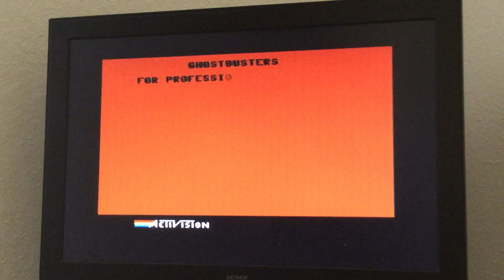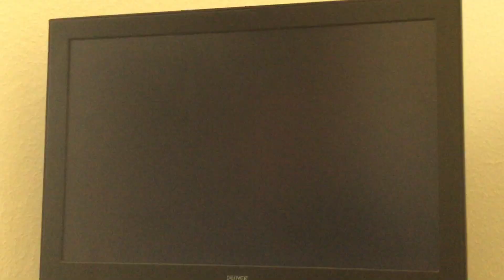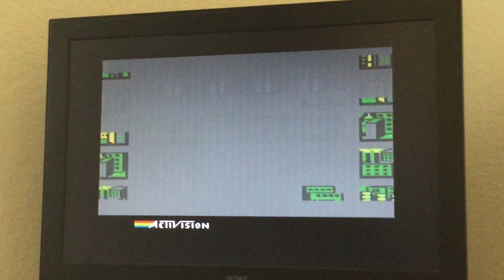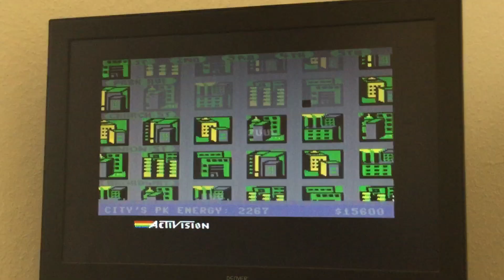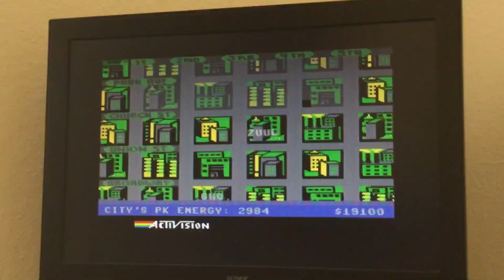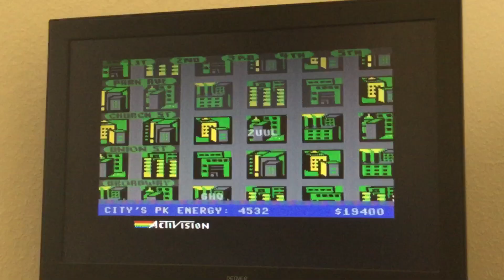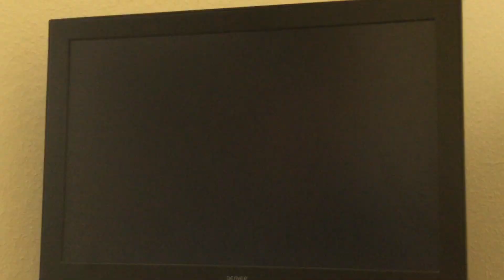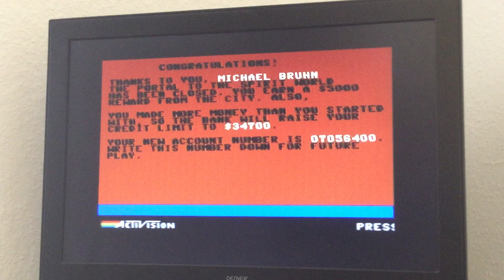C64 / Ghostbusters [No Account] 34,700 (TO BE CONTINUED...)(Walkthrough)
Lvl Up submission
Commodore 64 (Real Hardware)
Ghostbusters [No Account]
34,700 (Walkthrough - Completed)
Activision, 1984